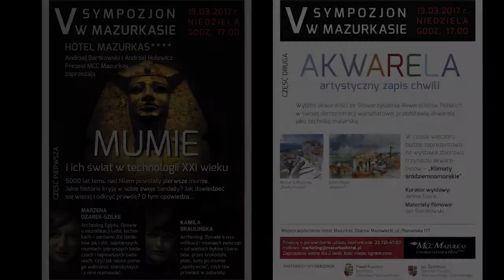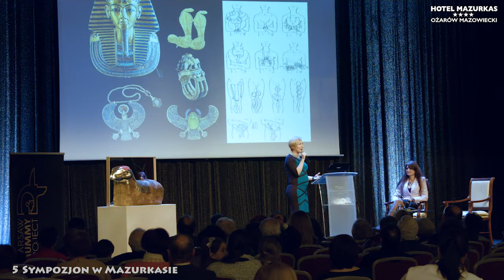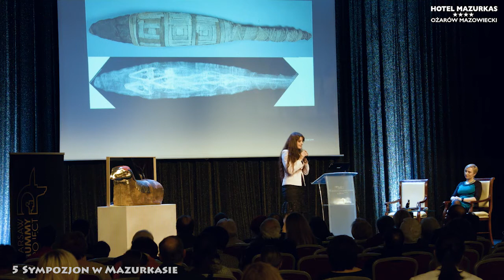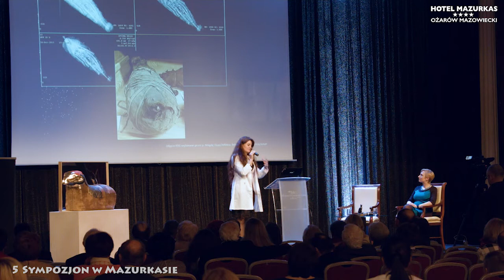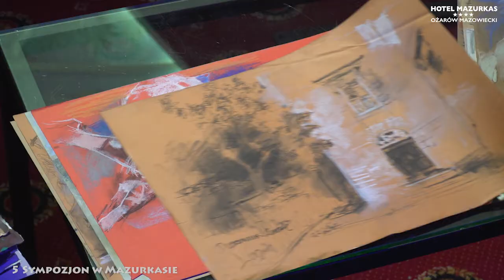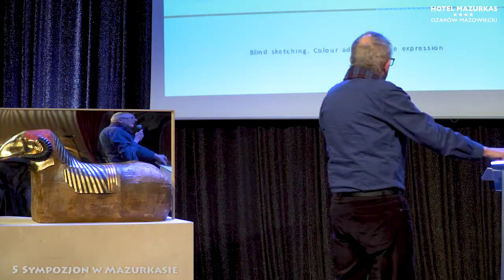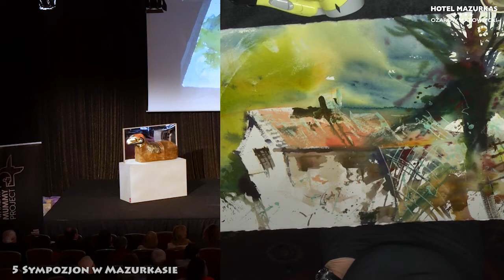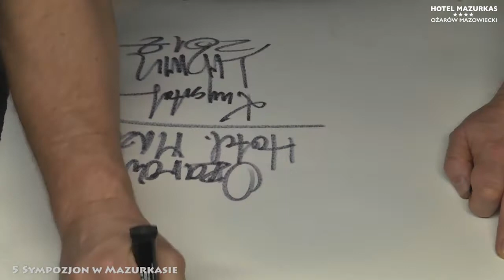5 Sympozjon - Hotel Mazurkas - 'Warsaw Mummy Project' i "Klimaty śródziemnomorskie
19 marca br. w MCC Mazurkas odbyła się kolejna edycja Sympozjonu w Mazurkasie – autorskiego cyklu kulturalno-artystycznego. Tym razem zgromadzona publiczność przeniosła się do świata starożytnych mumii, a znakomitymi przewodnikami w tym temacie byli inicjatorzy Warsaw Mummy Project – archeolodzy z Uniwersytetu Warszawskiego: Marzena Ożarek-Szilke i Kamila Braulińska.

Warsaw Mummy Project to największe na świecie badanie egipskich mumii, które znajdują się w zbiorach Muzeum Narodowego. Pierwsze mumie powstały 5000 lat temu nad Nilem, a dzisiaj są one znakomitym źródłem wiedzy o kulturze i wierzeniach starożytnej cywilizacji egipskiej. Na podstawie prezentacji i opowieści archeologów okazuje się, że w starożytnym Egipcie mumifikowano nie tylko ludzi, ale również zwierzęta, w czym specjalizuje się właśnie Kamila Braulińska. Na scenie podczas wystąpień zaprezentowana została mumia barana, który w starożytnych czasach uznawany był za jedno ze świętych zwierząt. Z ciekawostek poruszonych podczas wieczoru najciekawszą okazała się historia o najstarszej w zbiorach Muzeum Narodowego – mumii Hor-Dżehuti, która trafiła do Polski już w 1826 roku. Okazało się, że mumia, która na podstawie analizy napisów hieroglificznych na sarkofagu opisywana była jako należąca do kapłana Hor-Dżehutiego, w rzeczywistości jest mumią kobiety! Przeprowadzone badania tomograficzne pozwoliły na trójwymiarową rekonstrukcję zmumifikowanego ciała.

W drugiej części Sympozjonu Krzysztof Ludwin zdradził jak pracuje akwarelista, odkrywając tajniki tej techniki malarskiej. Jego prezentację warsztatową uzupełnili swoimi opowieściami Ryszard Rogala i akwareliści ze Stowarzyszenia Akwarelistów Polskich, którzy zaprezentowali wystawę zbiorową pod hasłem „Klimaty śródziemnomorskie”. Tradycyjnie już w rolę prowadzącego wcielił się Prezes Grupy Mazurkas, Andrzej Bartkowski, a udział wzięło ok. 200 osób ze świata kultury, sztuki oraz biznesu. Partnerami spotkania byli Paweł Kanclerz Burmistrz Ożarowa Mazowieckiego i Jan Żychliński Starosta Powiatu Warszawskiego Zachodniego.

Sympozjon w Mazurkasie to cykl kulturalno-artystyczny, który obok Forum Humanum Mazurkas organizowany jest przez MCC Mazurkas Conference Centre & Hotel. Pierwsza edycja Sympozjonu odbyła się pod koniec 2014 roku. Od tego czasu kilka razy w roku w MCC Mazurkas organizowane są wieczorne spotkania z ciekawymi osobami, koncerty i recitale oraz wystawy uznanych malarzy i rzeźbiarzy. Projekt realizowany jest w całości „pro publico bono